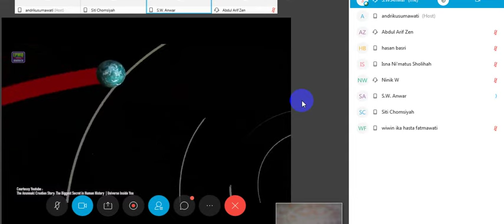Cara Merekam Vicon Webex Menggunakan Fastone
Penjelasan cara menggunakan aplikasi Fastone untuk merekam layar pada vicon webex